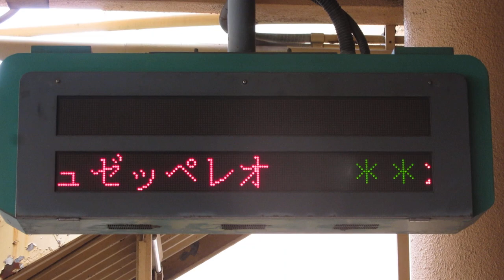名古屋競馬場 表示板 LED電光掲示板 スクロール表示